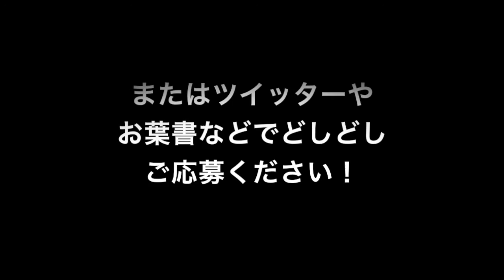小松純也 チャイニーズレストランへ行こう 種浦マサオ カバー ギター 弾き語り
今週の小松純也のカバーは、
種浦マサオさんのチャイニーズレストランへ行こう！！です。
種浦マサオさんのオフィシャルサイト。

新曲！温度差！
8月30日から様々な配信サイトで配信開始！！

1st シングルこもれび好評発売中！！
小松純也オフィシャルホームページ

活動場所
川越西口
宇都宮東口
蓮田東口
久喜西口
小山中央改札出てすぐ
盛岡大通り
仙台アーケード街
郡山
白河
博多中洲
博多警固公園
八戸
札幌狸小路

〒１７１−００３３
株式会社セールスニーズ
小松純也事業部